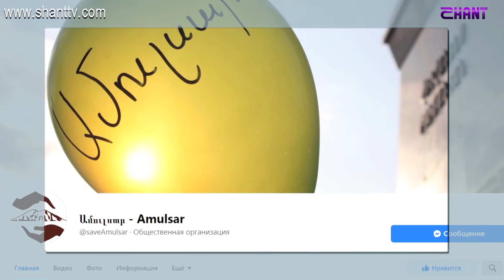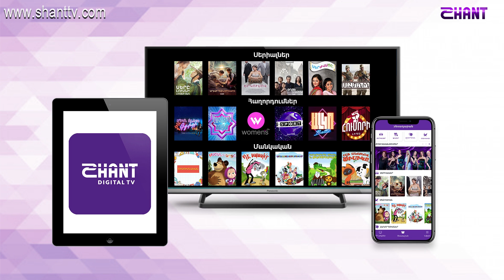Առավոտը Շանթում-Արշավական Գեղամ Օհանյանը